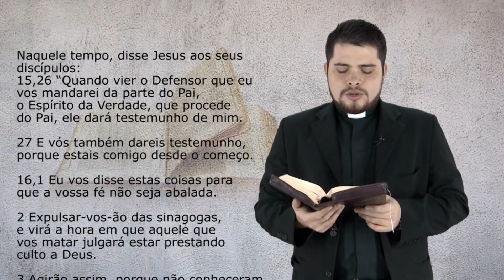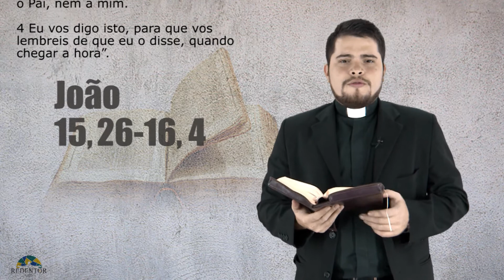Evangelho do Dia - 22/05/2017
Evangelho (Jo 15,26–16,4a)

Naquele tempo, disse Jesus aos seus discípulos: 15,26“Quando vier o Defensor que eu vos mandarei da parte do Pai, o Espírito da Verdade, que procede do Pai, ele dará testemunho de mim.

27E vós também dareis testemunho, porque estais comigo desde o começo. 16,1Eu vos disse estas coisas para que a vossa fé não seja abalada. 2Expulsar-vos-ão das sinagogas, e virá a hora em que aquele que vos matar julgará estar prestando culto a Deus. 3Agirão assim, porque não conheceram o Pai, nem a mim. 4aEu vos digo isto, para que vos lembreis de que eu o disse, quando chegar a hora”.